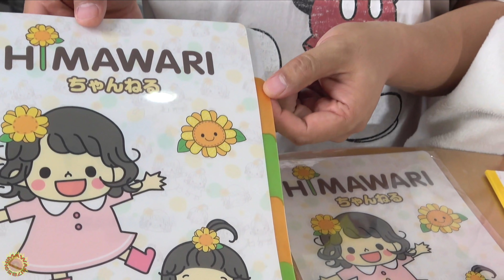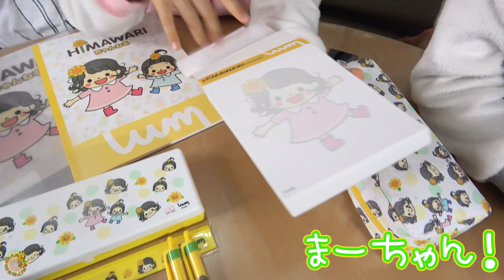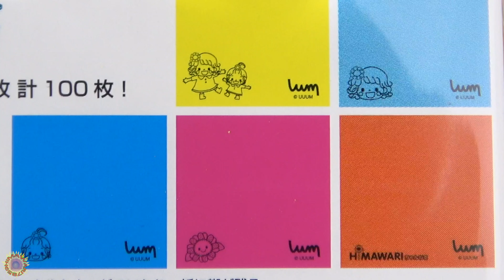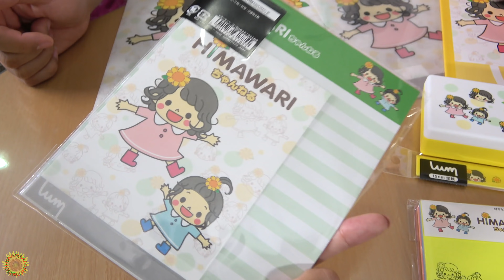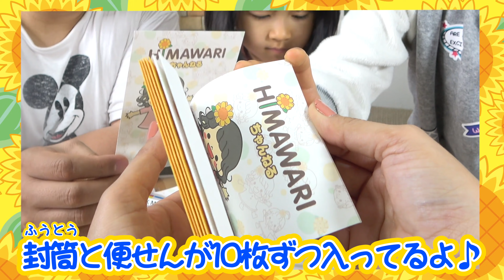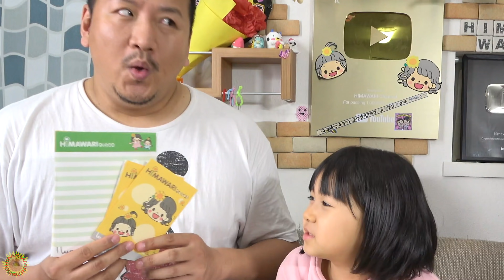新学期にぴったり☆ひまわり文房具発売♪himawari-CH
サンスター文具とのコラボグッズが発売！
◆商品紹介、取り扱い店舗はこちら

新曲『カラフル・パーティ』のDLはこちら♡

HIMAWARIちゃんねるの他の楽曲はこちら♡

その他多数の配信サイトでオリジナルソング配信中です！

About this channel:
adorable videos.